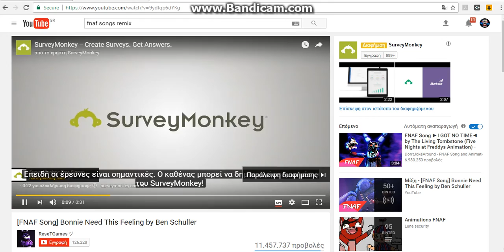Minecraft: How to make an old fashioned bathroom (Part 2)